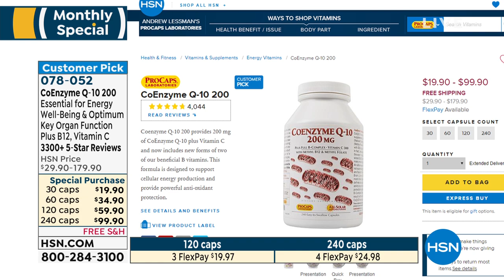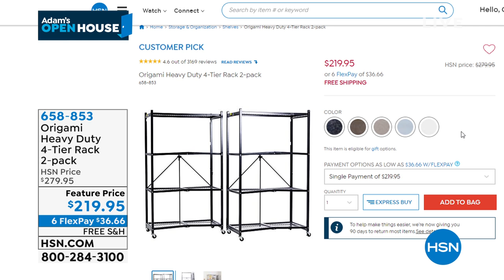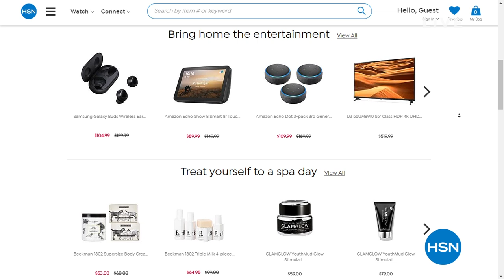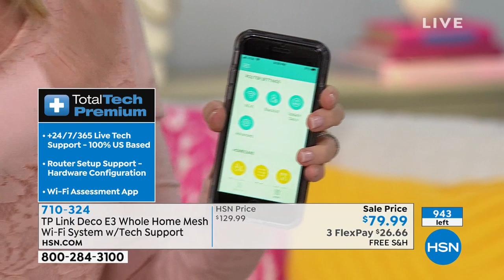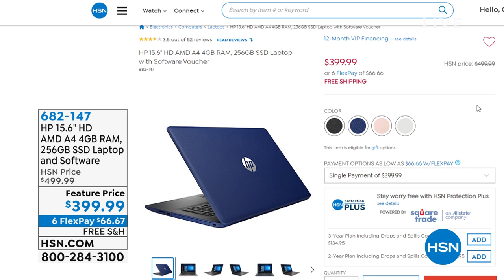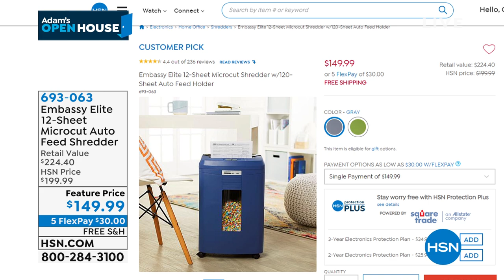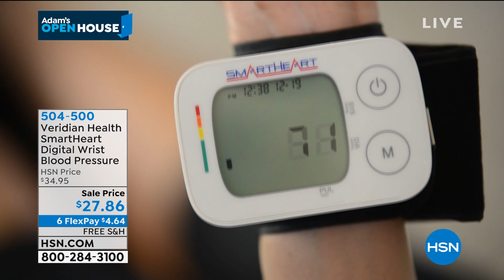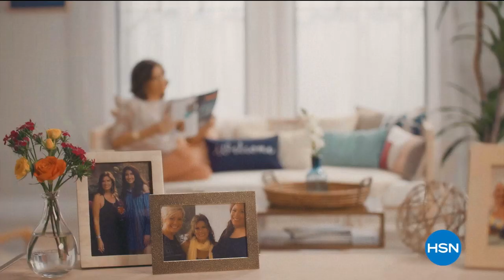HSN | Adam's Open House 03.30.2020 - 09 PM